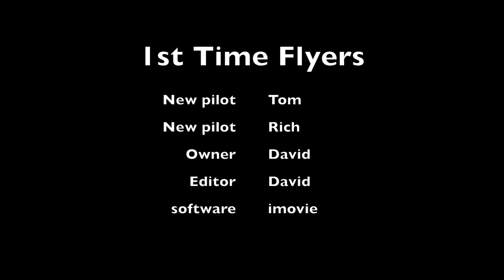Autel X Star 1st Time Flyers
I let 2 friends that have never flown a drone before try out my Autel XSP,.
What great results from new pilots.